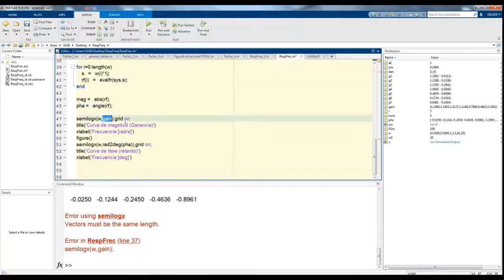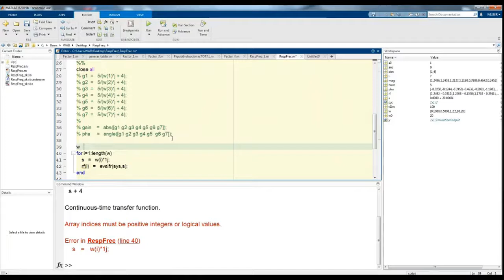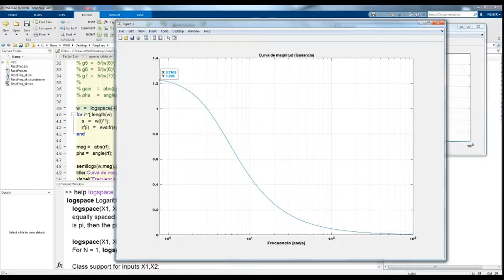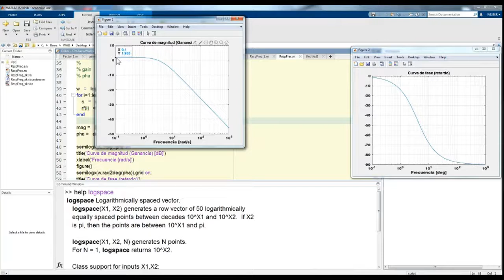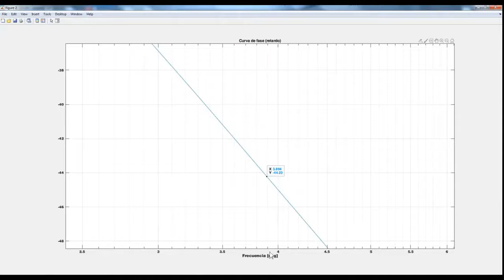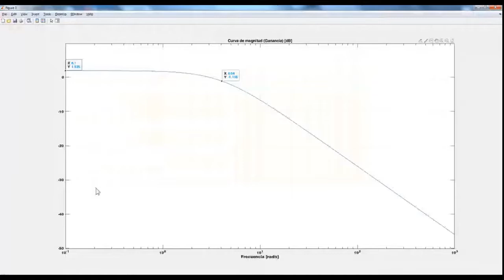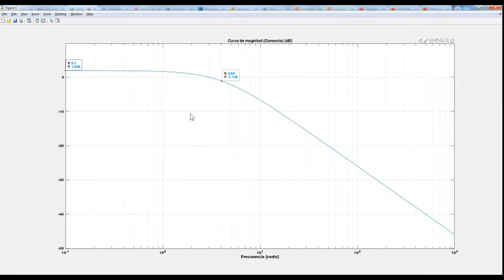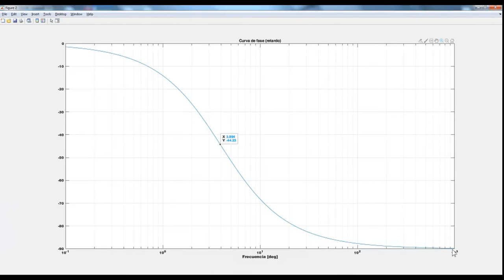Respuesta en Frecuencia P5